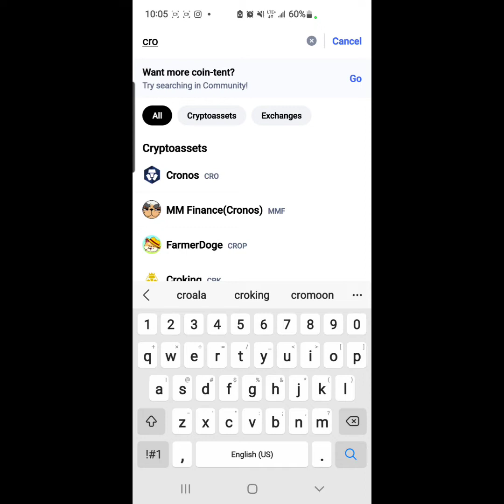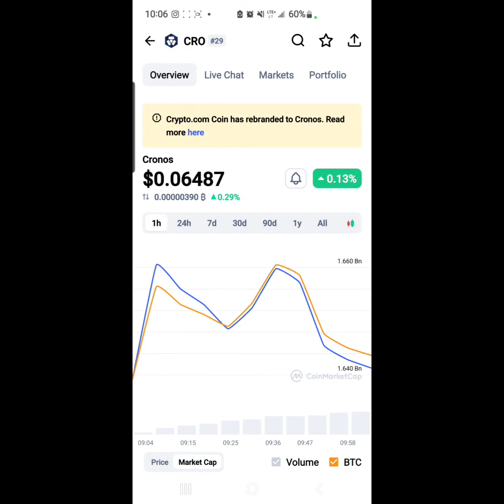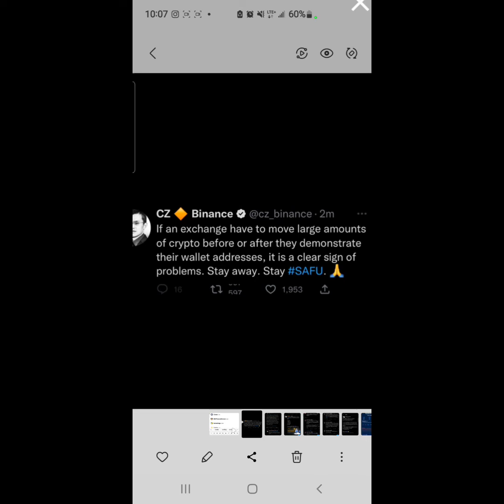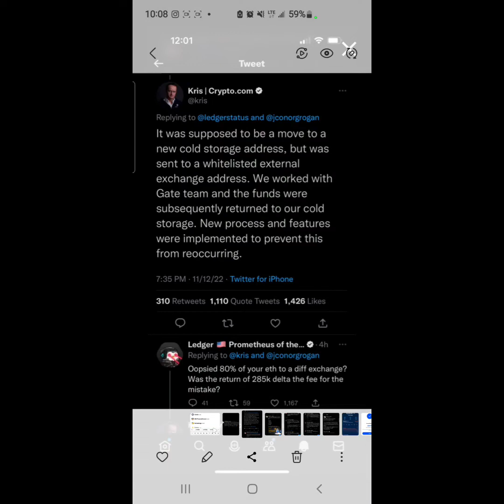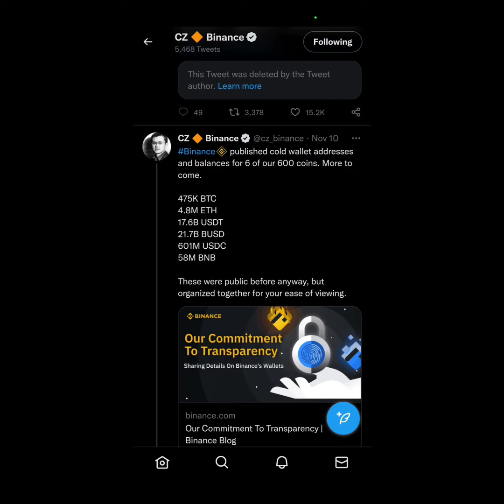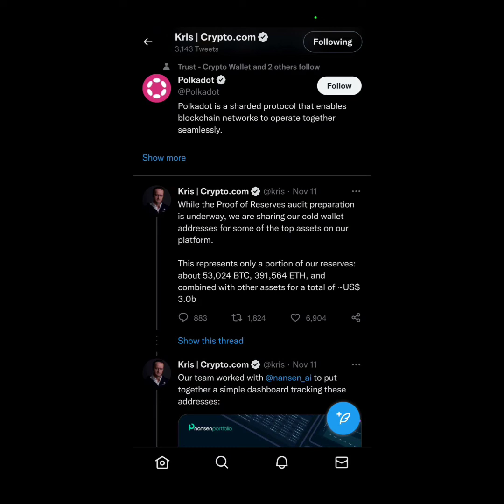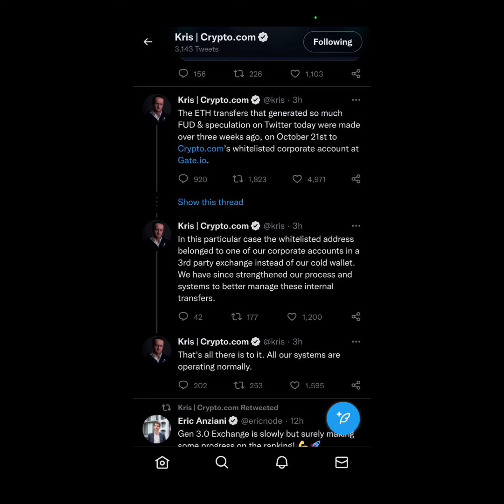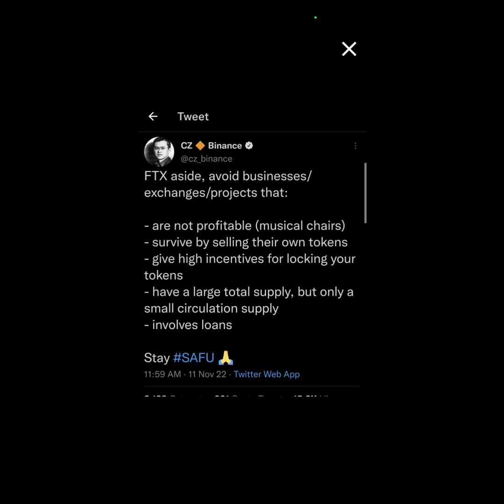CRYPTO CRO COIN CRASH BECAUSE OF THIS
If you like our content or would like to contribute please click

We also provide one on one personal videos to help out our subscribers for a small fee

To get $25 usd worth of crypto Use my referral to sign up for Crypto.com and we both get $25 USD

Sully sulfa Get a laugh official music video
Please watch like on share my new music video thank you

If you want to support the growth of this channel

bc1qr8ugt5575y6j75gvj6yxlwuzt9cx4cnerf0myw

0x1c722B2Bc16741fd6D94024449dC465235Ca74b6

0x1c722B2Bc16741fd6D94024449dC465235Ca74b6